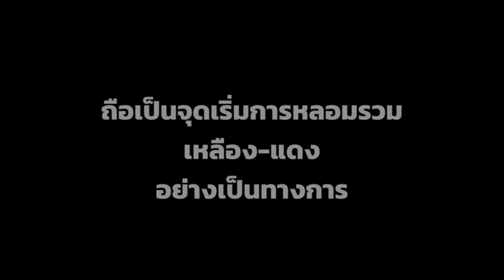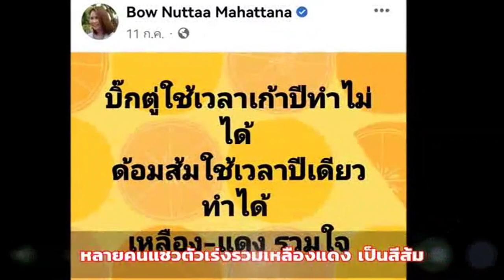"เหลือง-แดง" สมานฉันท์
“เหลือง-แดง” สลายขั้ว-พุ่งเป้าชนก้าวไกล